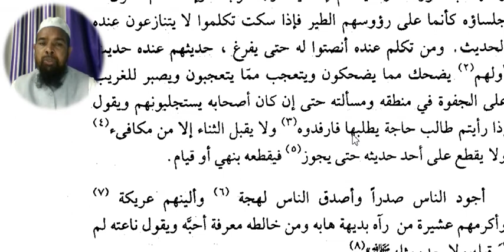Arabic language.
Asslamu Alaikum !

Hazrat!

Taqreer bayanat
Taqreer bayan
Taqreer vidio
Ilm ki fazilat aur hasil karne ka tariqa
Rasheed Rajasthani
Rasheed nadvi
Islahi bayan
Islahi bayanat
Motivational vidio
Abdur Rashid
Abdul Rashid
Rashid miftahi
Rasheed
Rashid
Tarbiyat
Darsequran
Dars e Quran
Darse hadees

Rasheed nadvi
Islahi bayan
Islahi bayanat
Motivational vidio
Abdur Rashid
Abdul Rashid
Rashid miftahi
Rasheed
Rashid
Tarbiyat
Darsequran
Dars e Quran
Darse hadees